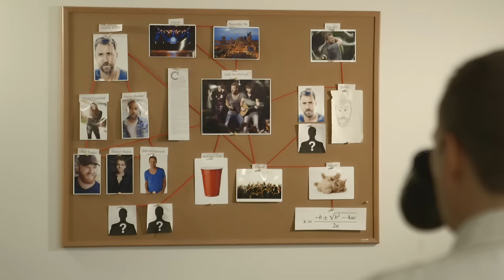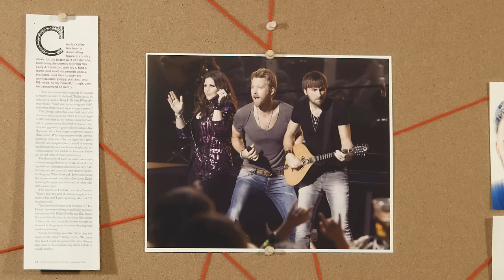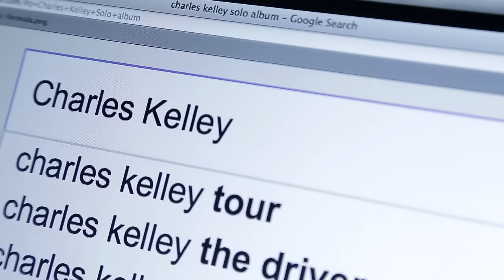Who The F#$% Is Charles Kelley?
Charles Kelley's debut album "The Driver" is available on February 5!